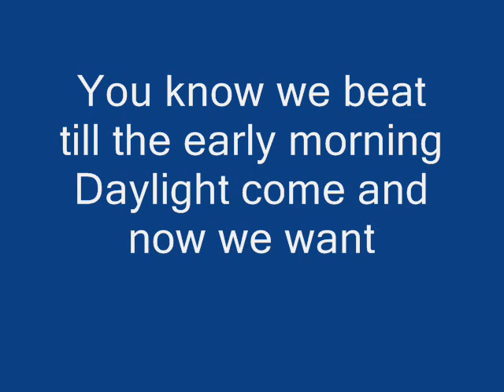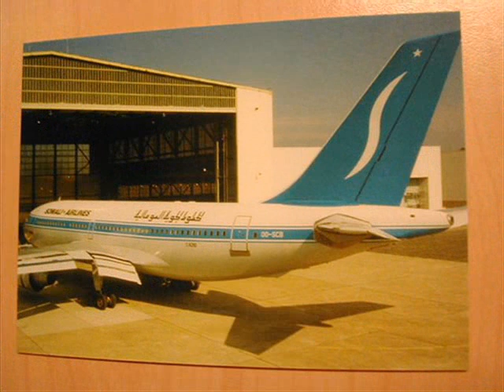Bosaso Airport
Puntland's airport